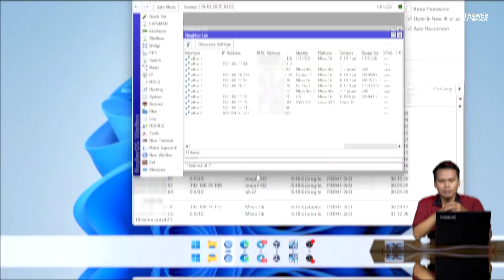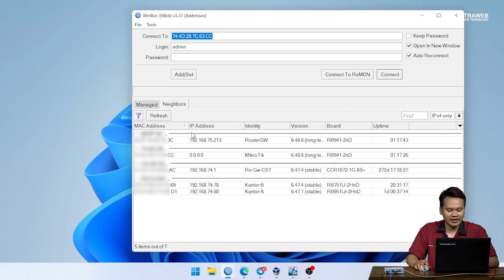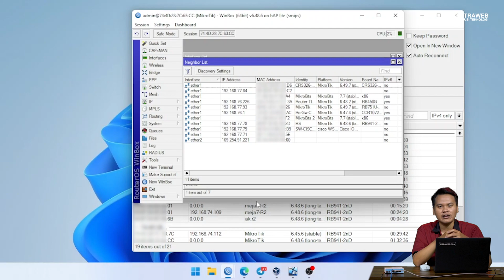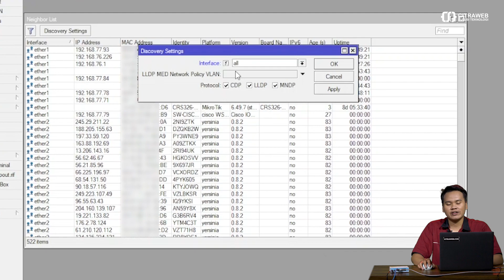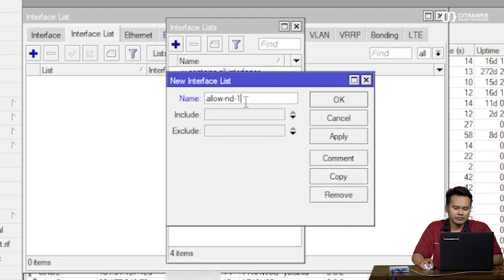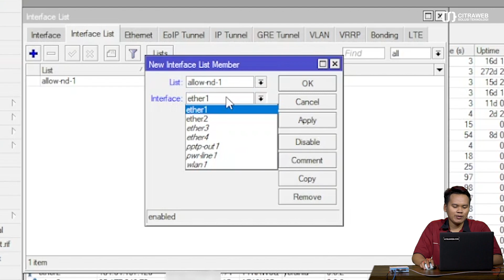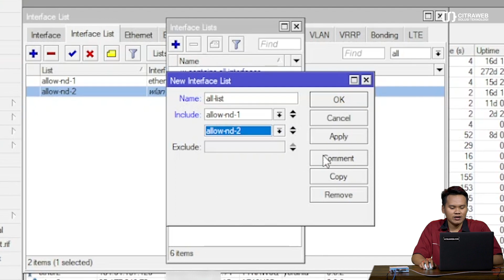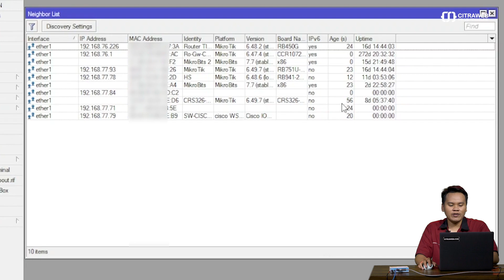Mengatasi MNDP Attack - MIKROTIK TUTORIAL [ENG SUB]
MNDP (Mikrotik Neighboor Discovery Protocol) Merupakan protocol layer 2 broadcast domain yang mengijinkan perangkat melihat/menemukan perangkat lain yang juga mengaktifkan MNDP, CDP(Cisco Discovery Protocol) atau LLDP(Link Layer Discovery Protocol).

MNDP Attack menyerang dengan cara melakukan flood paket CDP sehingga akan memenuhi di tabel neighbors, yang membuat Router akan membaca banyak informasi perangkat yang tertampil di Neighbor List, seolah-olah ada banyak perangkat yang terkoneksi ke Router. Hal tersebut dapat mengakibatkan CPU Router meningkat dan tentunya membuat bingung admin jaringan.